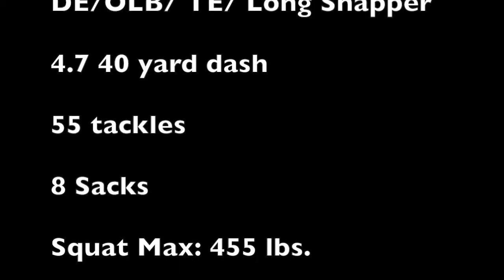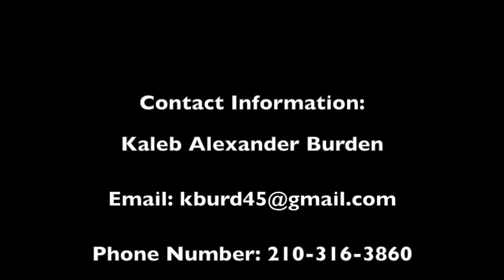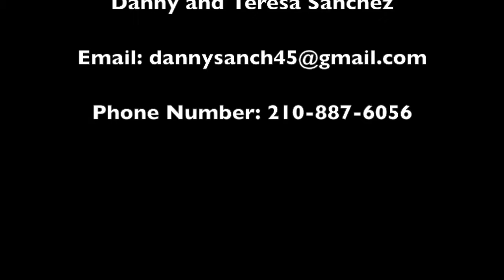KB's Highlights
Kaleb Burden Junior Highlights